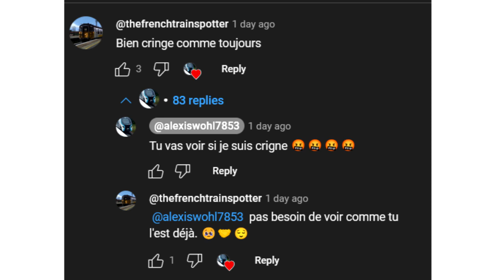Alexis Spotteur Bien Cringe Part 4!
there your immaturity showing off in this video
thanks to  @Yanis_Transports    @rafaewl_bzh   @Znat_Zn   @ratpsncfidf26481

now go cry in your room  @alexispotteur